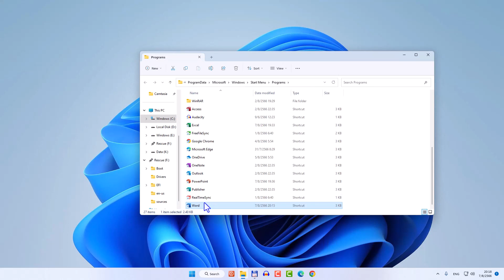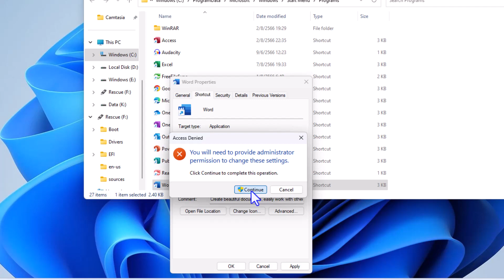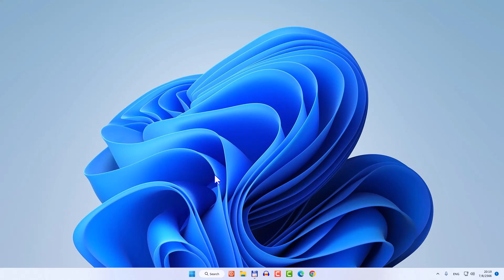ตั้งค่า Microsoft Word เปิดมาไม่ต้องแสดง Splash Screen และเปิดเอกสารเปล่า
แสดงการตั้งค่าให้ Microsoft Word เมื่อเปิดขึ้นมา ไม่ต้องแสดง splash screen และเปิดหน้าเอกสารเปล่า ๆ ขึ้นมา

Splash screen ก็คือ กรอบที่แสดงโลโก้ ของ Word ตอนเราเปิดโปรแกรมนั่นเอง เราสามารถปิดได้

การตั้งค่า ให้ใส่ /q /w หลังคำสั่งใน target
/q ปิดการแสดง splash screen
/w ให้เปิดเอกสารเปล่า